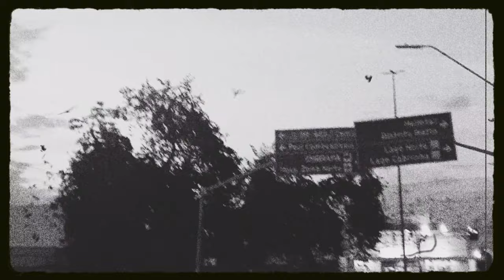3.Gustavo Rodrigues - Superficial 🥀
Letra - Gustavo Henrique Rodrigues Valério
Mix - Gustavo Rodrigues
Master - Gustavo Rodrigues
Visualizer- Willian Alves x Gustavo Rodrigues

       quer saber como eu me sinto? 🥀